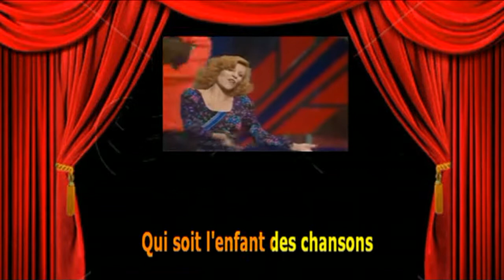Karaoké Nicoletta - Fio Maravilha